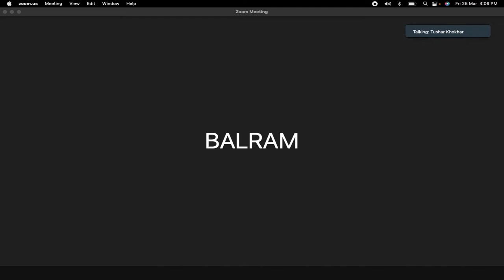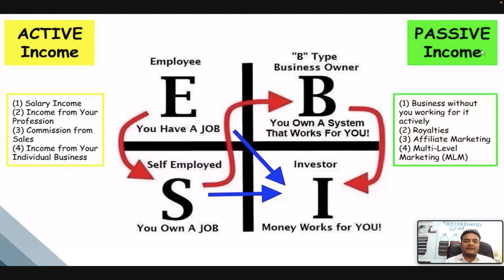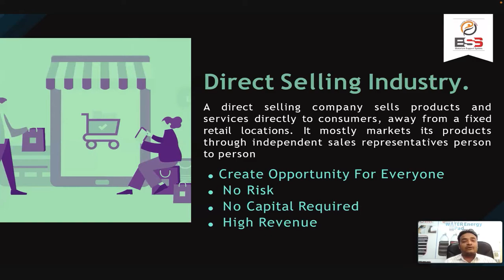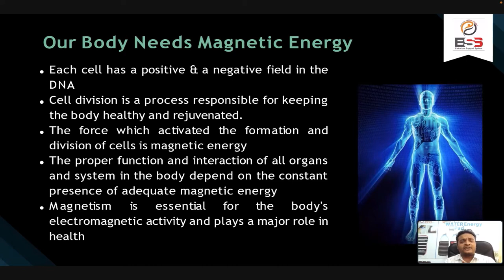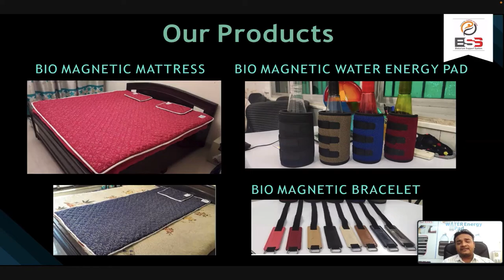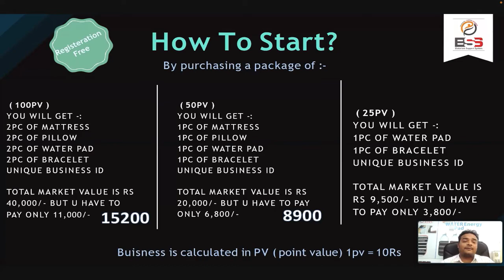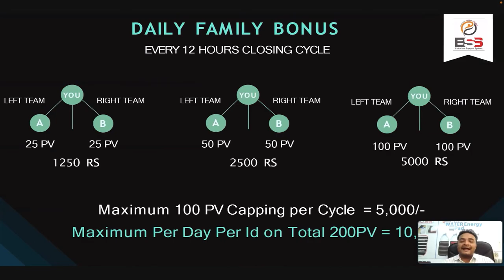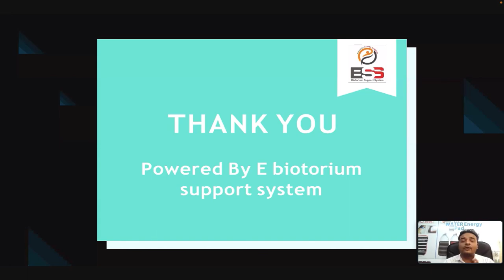E-Biotorium Kya hai? | KS Knowledge TV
In this video, we have explained about the plan of E-Biotorium as how it works. The Journey from the beginning till now as of Biotech in the beginning to E-Biotorium. It was quite an exquisite experience throughout the journey. We have shared the full plan demonstration and working of the Bio-Magnetic products.